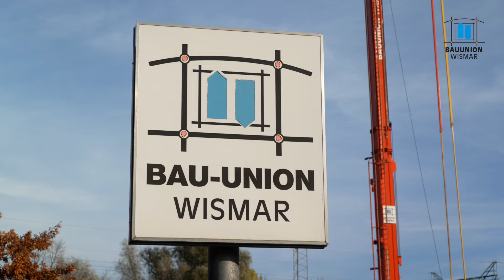BAUUNION Wismar GmbH| Unternehmensfilm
BAUUNION Wismar GmbH- seit gut 30 Jahren sind sie als mittelständiges Bauunternehmen im Hoch-, Tief- und Ingenieurbau mit gut 100 Mitarbeitern tätig.
Im Bereich des Hochbaus liegt ihnen neben Neubau-, Umbau-, und Sanierungsprojekten vor allem der Denkmalschutz sehr am Herzen.
Aber auch im Tief-, und Ingenieurbau sind sie Experten. So können sie im Bereich Fundament- und Wegebau, insbesondere bei Windkraftanlagen, zahlreiche Projekte erfolgreich durchführen.
Für Realisierung weiterer interessanter und anspruchsvoller Bauvorhaben suchen sie Maurer, Zimmerer und Betonbauer zur Festeinstellung in Vollzeit. Es erwartet Sie eine verantwortungsvolle Tätigkeit mit leistungsgerechter Bezahlung.
Sie freuen sich auf ihre Bewerbung!
BAUUNION Wismar GmbH- Bauen heißt Vertrauen